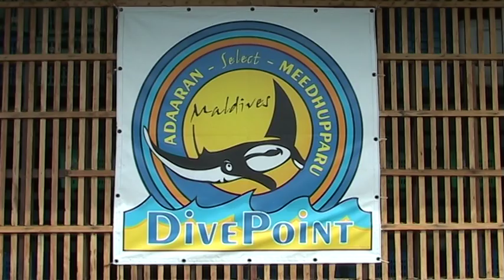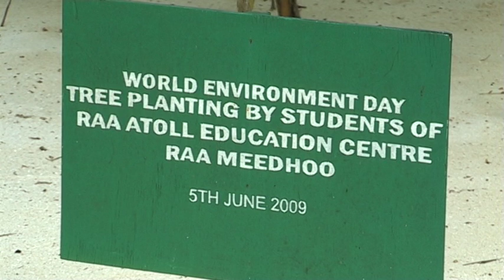Meedhupparu UW Film